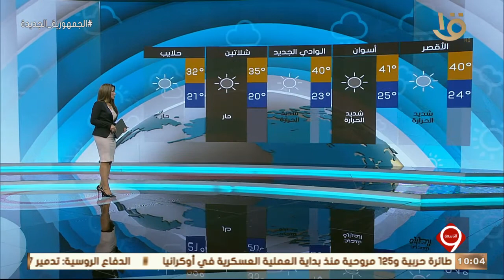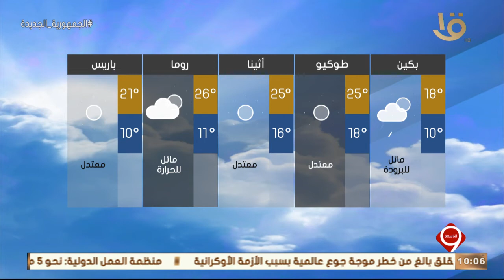نشرة التاسعة| بيان بدرجات الحرارة المتوقعة غدا